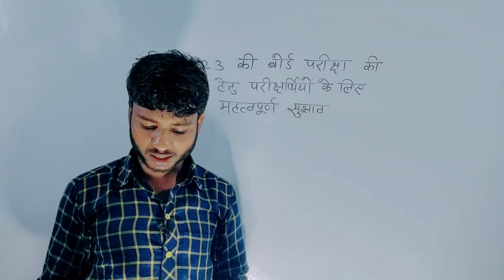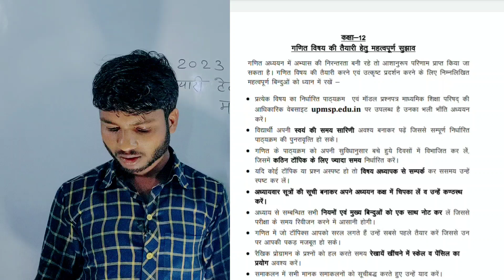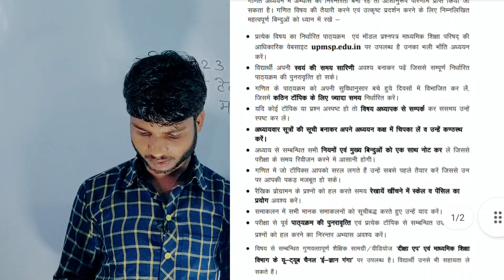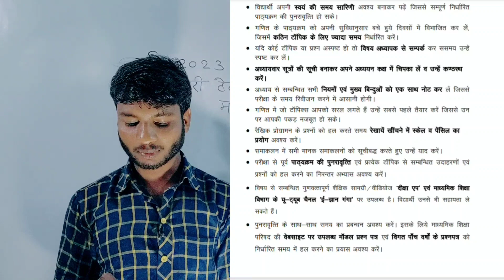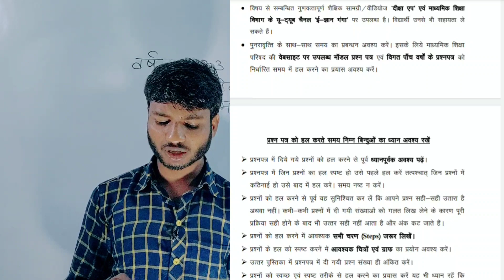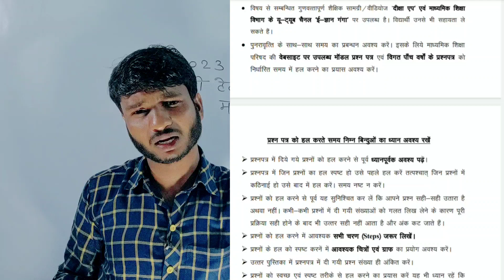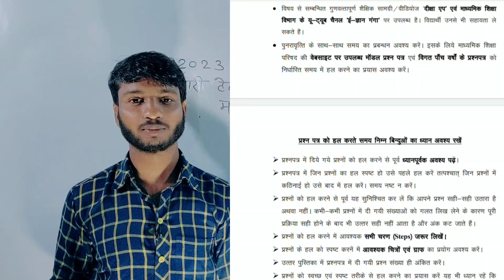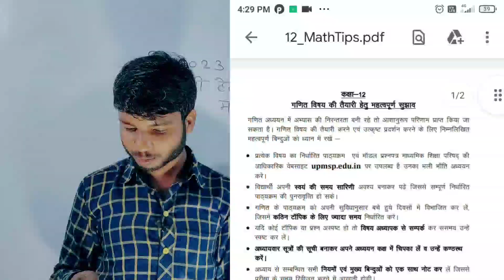यूपी बोर्ड(upmsp) ने जारी किया बोर्ड परीक्षा 2023 की तैयारी हेतु महत्वपूर्ण सुझाव/up board exam 2023